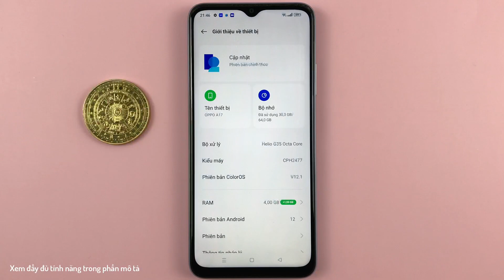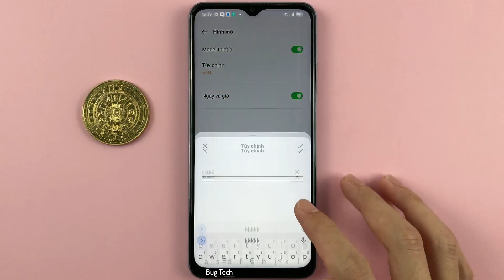Hình mờ trong máy ảnh trên OPPO A17 Android 12